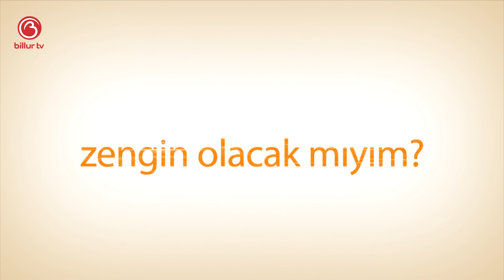Temmuz 2019 Oğlak Burcu | Oğuzhan Ceyhan | Billur TV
Bugünkü programımızda Oğlak Burcunu ele aldık. Temmuz Ayında neler olacak, bizleri neler bekliyor, denge ve karma bizlere neler yaşatacak hepsinin cevabını anlatmaya çalıştık.

Mutlu olun.
Zaten 8 saniyelik bir ömrünüz var.
Sevgiler.